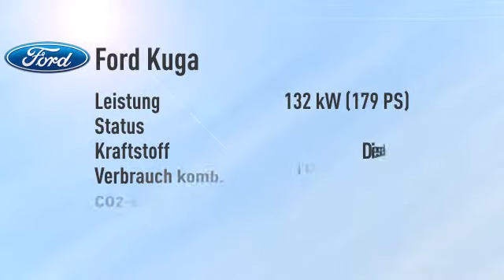Ford Kuga Kuga 2.0 TDCi 4x4 Titanium/Navi -19%